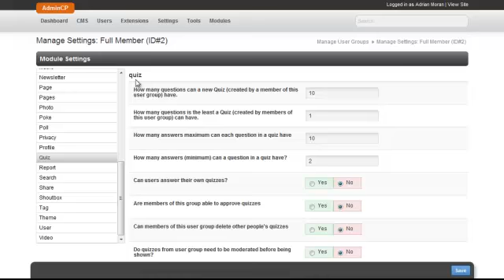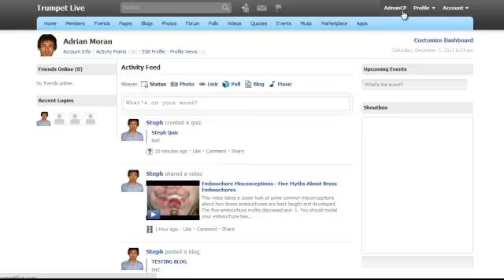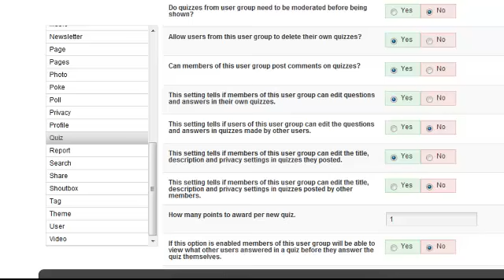Cannot modify the privacy of your own quizzes even if enabled BUG - PhpFox RC 3 V.3